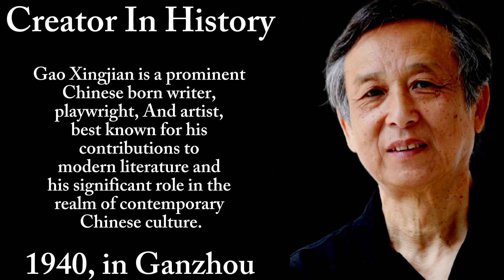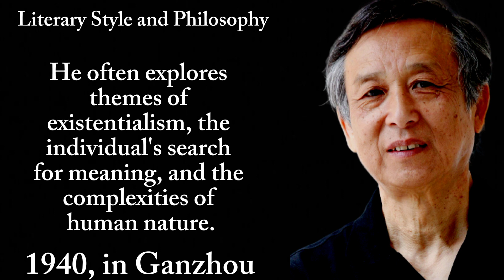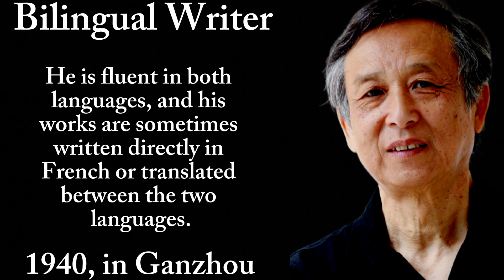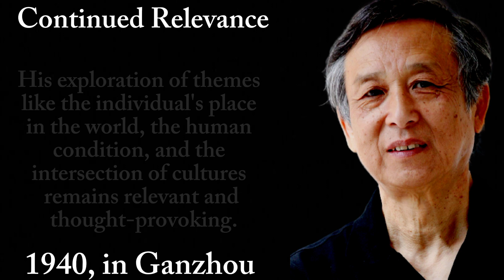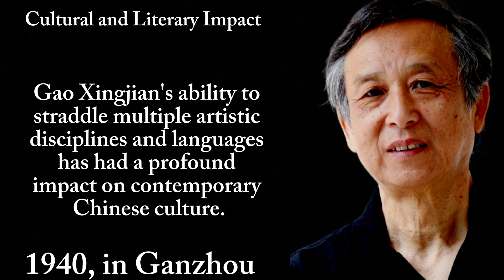Gao Xingjian: Unveiling the Literary Genius ||Exploring Gao Xingjian's Nobel Journey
Step into the world of Gao Xingjian, a literary icon whose life and works have left an indelible mark on contemporary literature. In this video, we embark on a comprehensive journey through Gao Xingjian's remarkable life, explore his outstanding achievements, delve into his notable books, and examine his significant literary contributions.

Life and Achievements:

Gao Xingjian, born in 1940 in Ganzhou, Jiangxi, China, is renowned as the first Chinese-born writer to receive the Nobel Prize in Literature in 2000. His groundbreaking "exile literature" was acknowledged for its profound exploration of individualism, identity, and the human condition, often within the complex context of contemporary China.

Discover the intricacies of his life, from his formative years influenced by his father's expertise in ancient Chinese literature to his self-imposed exile, which shaped his unique perspective on the world.

Notable Books:

Two of Gao Xingjian's most celebrated works are:

"Soul Mountain" (灵山): This seminal novel, published in 1990, defies genre boundaries. Blurring the lines between fiction, autobiography, and philosophy, it follows the author on his transformative journeys through remote Chinese regions in search of self-discovery.

"One Man's Bible" (一个人的圣经): Released in 2000, this contemplative novel explores themes of identity, memory, and the quest for meaning, set against the backdrop of Chinese history and politics.

Notable Works:

Gao's unique writing style is marked by experimental narrative techniques. He often blurs the lines between fiction and autobiography, inviting readers to contemplate the profound philosophical questions he poses. His avant-garde plays, such as "The Bus Stop" (车站) and "Between Life and Death" (生死界), challenge traditional theatrical norms and offer thought-provoking insights into the human condition.

Join us on this enlightening journey through the life and literary legacy of Gao Xingjian. Explore a world where words become art, and art becomes a mirror reflecting the complexities of the human experience.